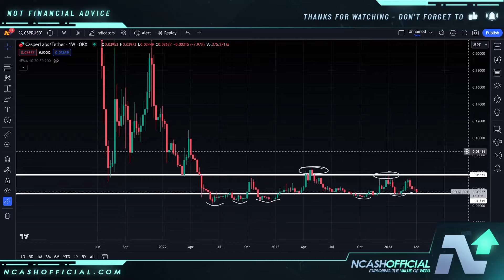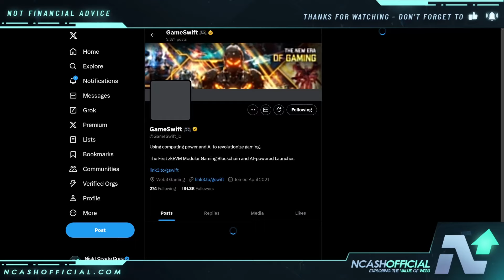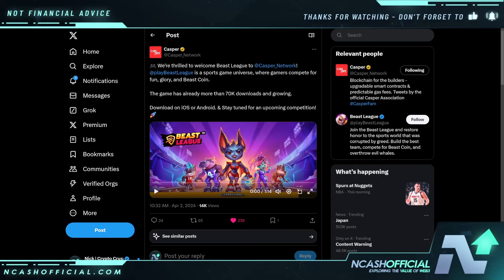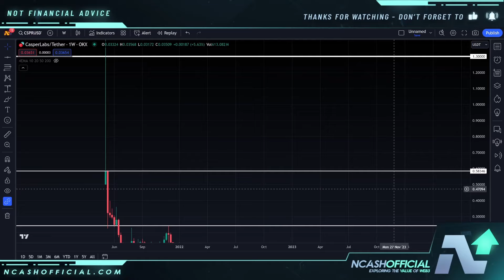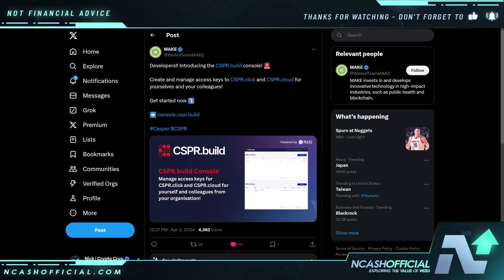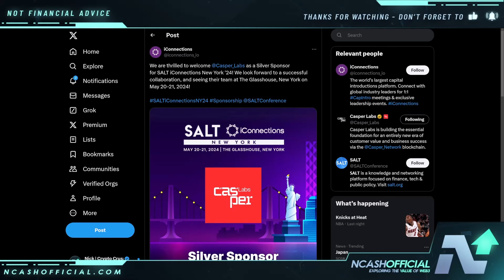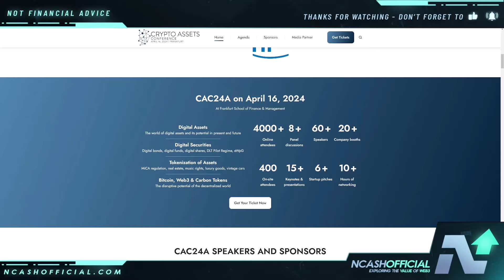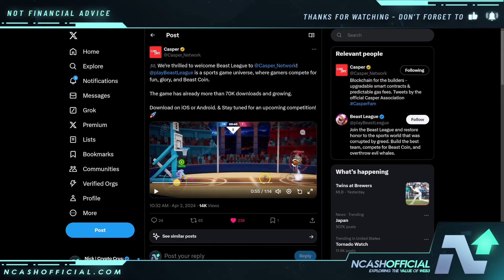IF YOU HOLD CSPR YOU NEED TO KNOW THIS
Casper Network, Casper Labs, CSPR Crypto, CSPR News, CSPR Updates, Casper Network Updates, Casper Network News

🔒 Secure Your Crypto:
DCENT Wallets